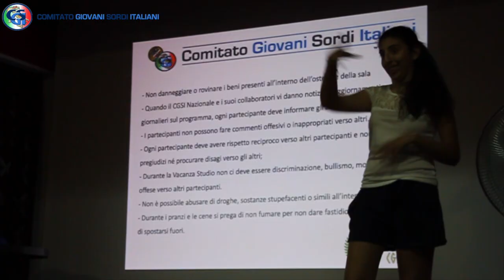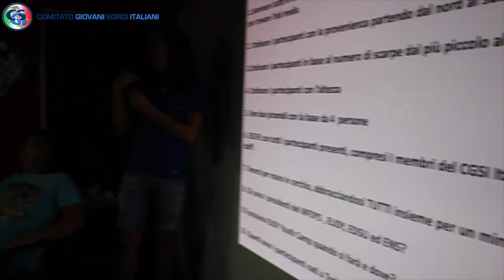10° Vacanza Studio CGSI 27 Agosto 2017 - 1 Giorno